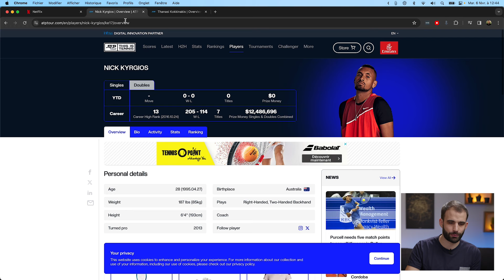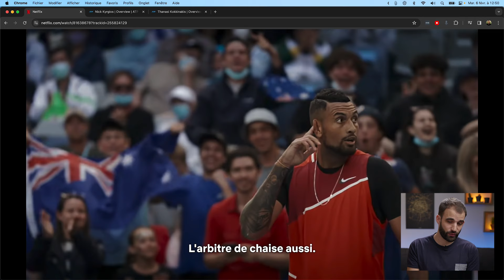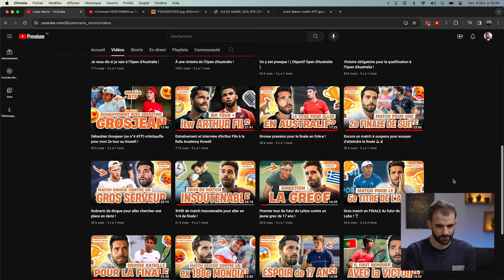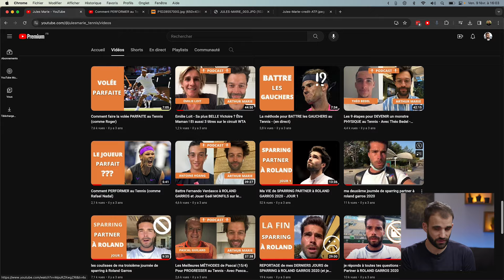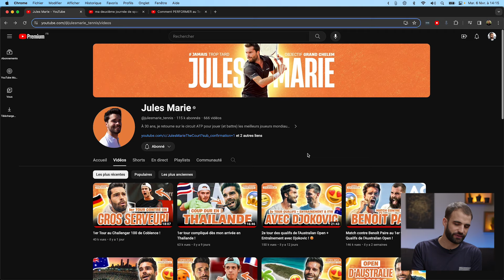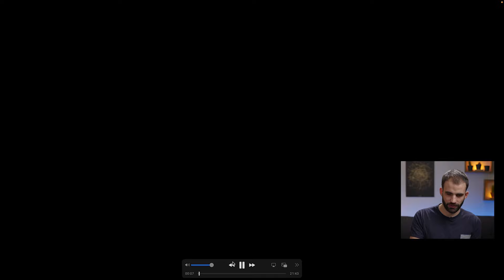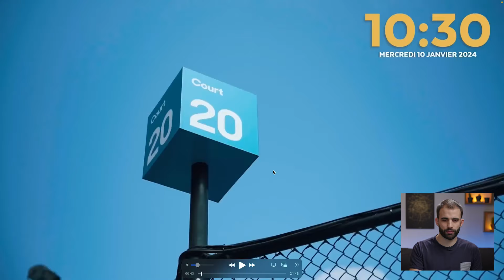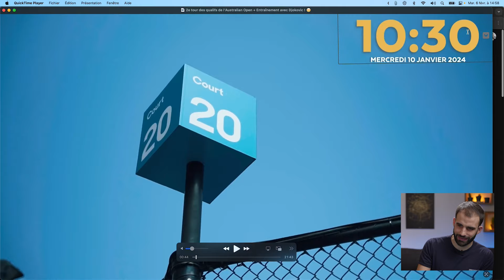Pourquoi je déteste cette série Netflix 🤯 (analyse)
Chapitres ⬇️
00:00 Intro
00:39 : L'erreur de Break Point
04:39 : L'aventure de Jules Marie
09:14 Les VLOGS de Jules Marie